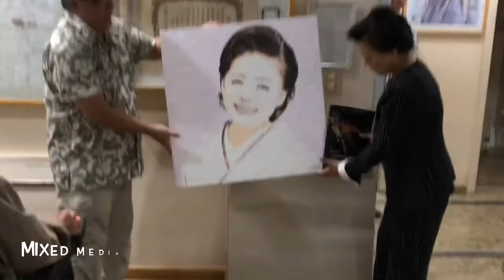MIYAMA HIROSHI, MATSUMAE HIROKO e NAKAMURA HITOMI Portraits by CARLOS KUBO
Carlos Kubo foi convidado para retratar os cantores japoneses Miyama Hiroshi, Matsumae Hiroko e Nakamura Hitomi durante sua turnê no Brasil (São Paulo -16/06 e Assaí - 19/06).

Carlos Kubo was invited to portray the Japanese singers Miyama Hiroshi, Matsumae Hiroko and Nakamura Hitomi during their tour in Brazil (São Paulo -16/06 and Assaí - 19/06).